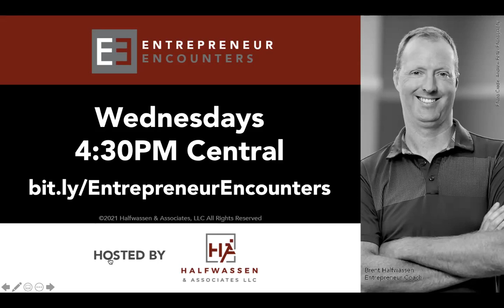Entrepreneur Encounters - Episode #6 - Thaime Nañez, Founder of Chucho's Red Tacos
If you want to learn more about Brent Halfwassen and Halfwassen & Associates, LLC,

EntrepreneurEncounters​ is a forum to help entrepreneurs and business owners tell their story and build their dream. It focuses on empowering entrepreneurs to find the money, mindset, and means to unleash their business. To do this well, we have to encounter more entrepreneurs to learn how each of us are moving forward in our businesses and working toward our personal success. That is why this channel exists.

In each episode, we interview current entrepreneurs and those in the entrepreneurial eco-system to learn about their journey into business. We discuss how and why they get started, obstacles and difficulties they have to overcome, how they find the money to get launched, learn how they use their personal and professional networks, and follow their journey of perseverance toward success.

In this episode, we encounter Thaime Nañez, co-founder of Chucho's Red Tacos and the Farmhouse Paint and Sip.  She discussed her journey to become an entrepreneur, launch a new business during the COVID pandemic, and how she has accelerated her marketing and outreach to build a thriving enterprise in a really short period of time.

Thaime is a Venezuelan native who moved to Milwaukee when she was 20 years old. After working in a corporate role for several years, in December 2016 she took a leap of faith by leaving her job and opening her own business in partnership with her husband, Jesus Enrique. The Farmhouse Paint and Sip, has become a staple in the community by providing unique art and cultural experiences for patrons, families, and private organizations.

Her thriving business has earned several awards including the Wisconsin 2020 SBA Emerging Small Business Person of The Year, The 2019 Heart of the Gateway to Milwaukee, The 2018 Mayor’s Design Award, The 2018 Milwaukee Chamber of Commerce Legacy Award.

During the pandemic crisis of 2020, Thaime and her business partner Jesus E. Nanez, have been able to pivot The Farmhouse Paint and Sip into an online model. They also opened a new food business, Chucho’s Red Tacos, to complement and recession-proof their current business. In only 90 days, they were able to build, launch and open their food truck. Once again, their food business and social channels went viral and now their food truck has become a trendy place to visit in Milwaukee.

If you want to learn more about Chucho's Red Tacos or the Farmhouse Paint and Sip,